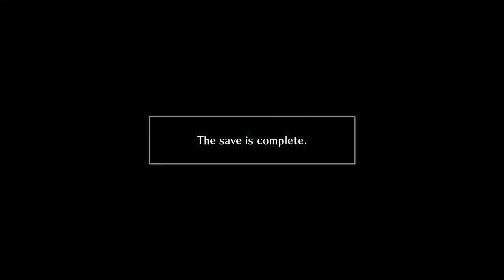Lets Play Mary Skelter 2 Part 4 JP Audio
Hi Guys... I do stream on twitch Wednesday through Sunday usually 5-9pm EST but I thought about doing something a little different for YT. On the Mondays and Tuesdays I don't stream, there is a good chance I may upload something here.

Each part will generally end around a Save Point!